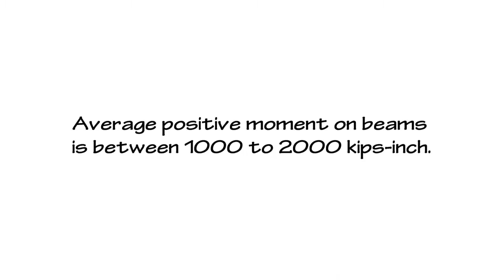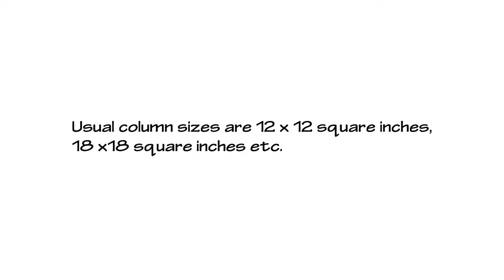Important Notes for Civil Engineers Part 2 | Civil Engineering Field Knowledge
Important Notes for Civil Engineers Part 2 | Civil Engineering Field Knowledge | Civil Engineering Tips

Very Important Information About Civil Engineering | Basic Civil Engineering Knowledge | Civil Engineering Information | Civil Engineering Projects | Civil Engineering Interview Questions | Civil Engineering Question and Answers

You Can Learn the Following Items in this Video:

- Field formulas for civil engineers
- Informations for civil Engineers
- Civil engineering field formulas
- Important points for civil engineers
- Useful informations for civil engineers
- Civil engineers formulas
- What is the standard formulas for civil engineers
- Informations for site civil engineers
- Informations for Quantity surveyors